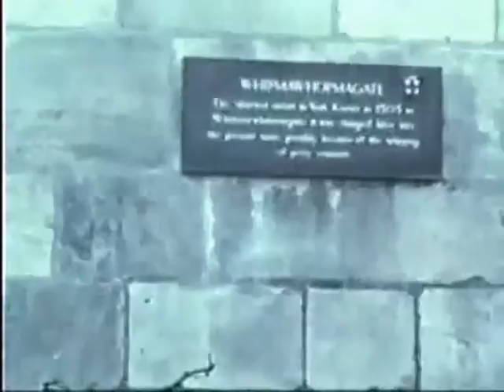STEAM FAIR, YORKSHIRE MOORS, YORK (HENRY COOPER & MYSTERY PLAYS) (8mm, late 1970s)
From a reel bought on eBay.  Interesting footage of Henry Cooper near the end and some excerpts of a performance of the York Mystery Plays being done on the streets.